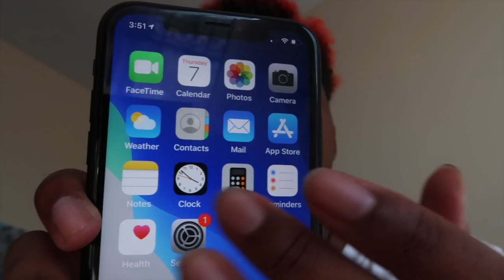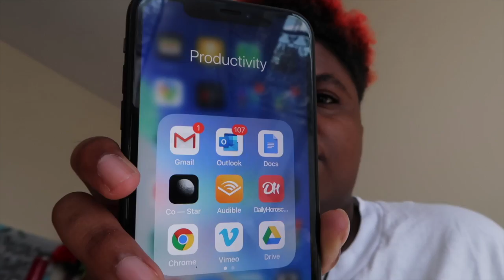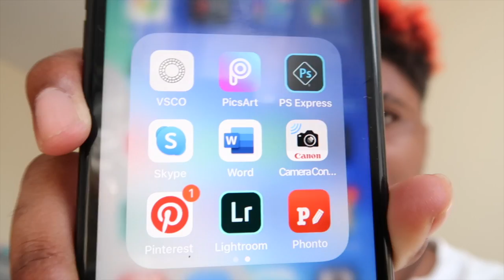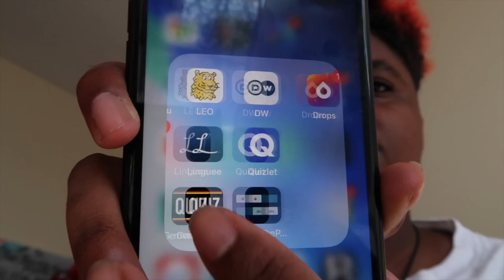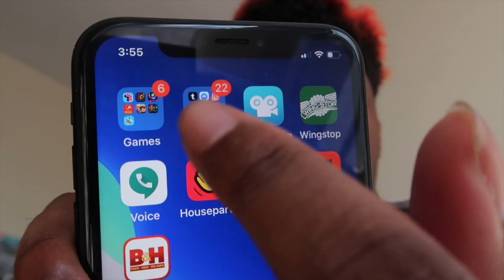Whats On My Iphone XR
A look through my phone

plutosuxk